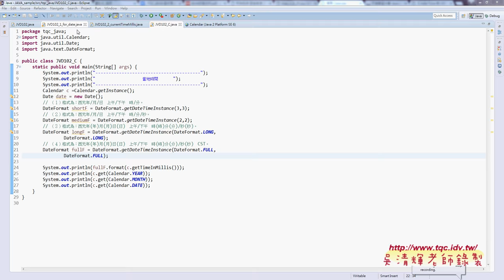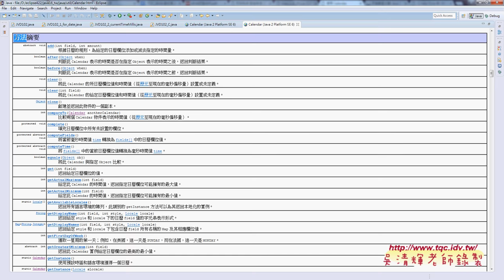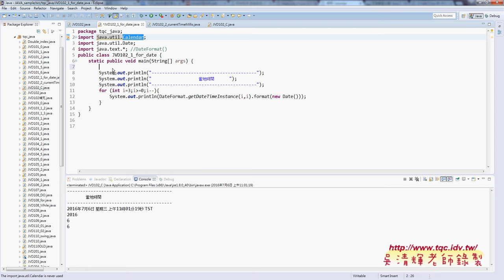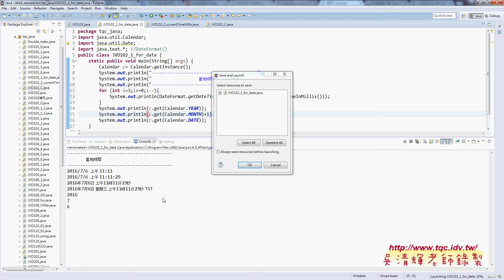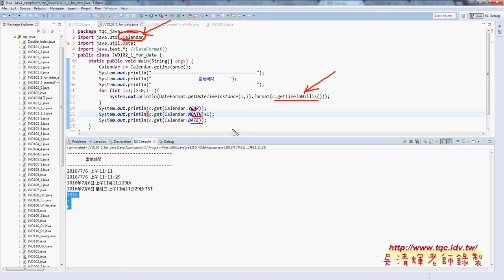03 將日期改為Calendar取得日期時間